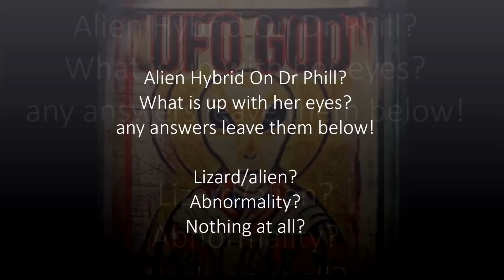Alien Lizard Shapeshifting Caught On The Dr Phil Show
Alien Reptilian Caught On TV?
What is wrong with the eyes?
Is this a case of shape shifting or hybrid activity?
or is this some kind of abnormality?
Under The Act
(ufogod does not sell/own videos)
UFOGOD does not claim any ownership of music